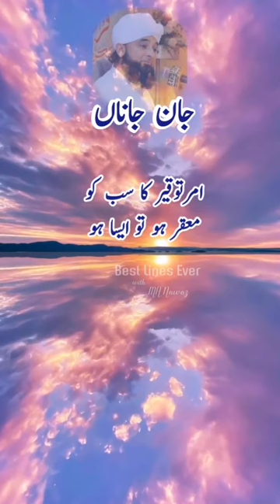محمّد ﷺ جان جاناں ہیں| Best Urdu Islamic Status.